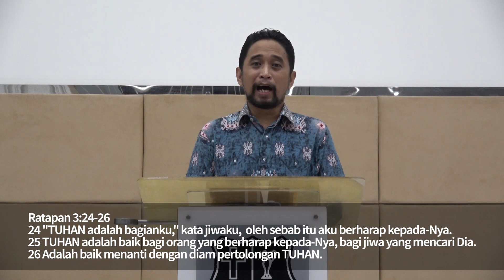Kebaktian Umum Online 22 Agustus